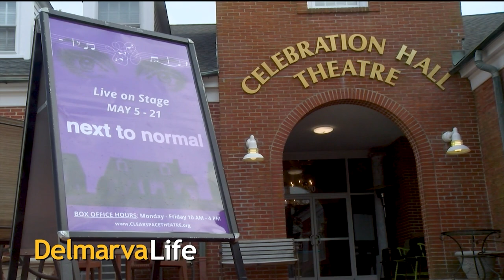Preview: Clear Space's 'Next to Normal'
WE'RE GETTING A PREIVEW OF CLEAR SPACE THEATRE'S LATEST PRODUCTION FEATURING ROCK MUSIC AND MENTAL HEALTH THEMES, "NEXT TO NORMAL".